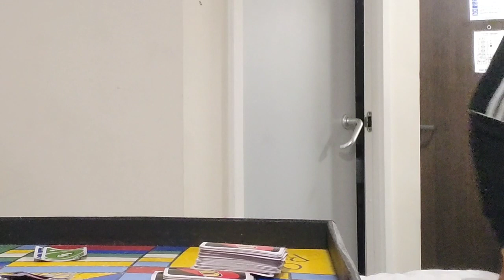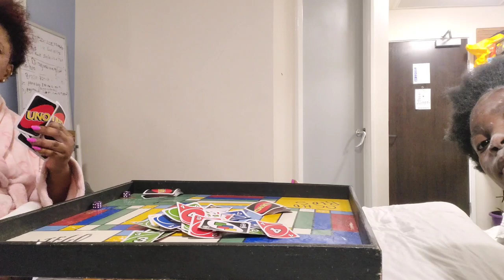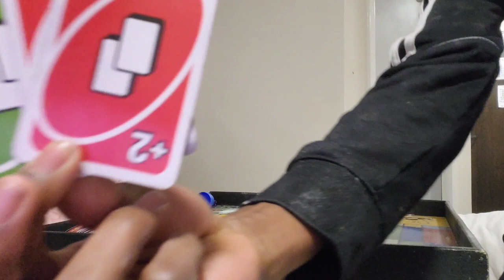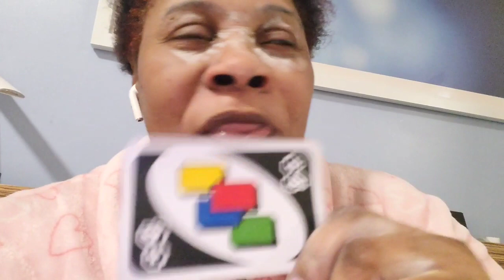epic game on kids